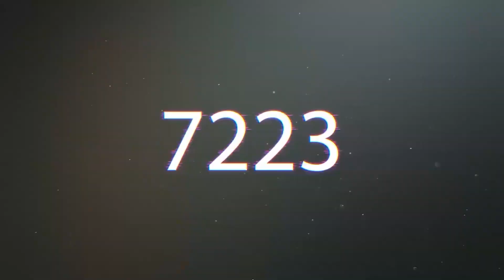لعبت بخطة 5212 ضد مصنف 850 - مباراة صعبة جدا | PES 2021